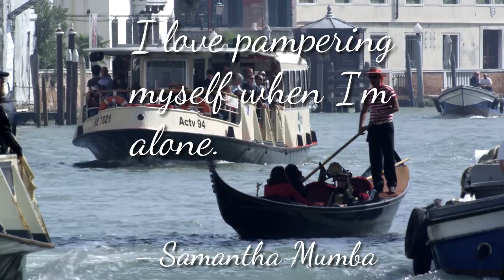Samantha Mumba Quote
Samantha Tamania Anne Cecilia Mumba (born 18 January 1983) is an Irish singer-songwriter, dancer, actress, fashion model and TV presenter. In 2000, at the age of 17, she shot to fame with the release of her debut single "Gotta Tell You", which reached the top five in Ireland, United Kingdom and the United States. It has since been listed in Billboard's 100 Greatest Choruses of the 21st Century. Her album of the same name was released later that year and reached number four in Ireland and number nine in the UK. She has had seven top five hits in Ireland and six top ten hits in the United Kingdom.

Mumba has also pursued an acting career, making her film debut in the 2002 film The Time Machine, as well as appearing in a number of Irish independent films. She returned to music in 2013, and announced plans to release a second album in 2019.